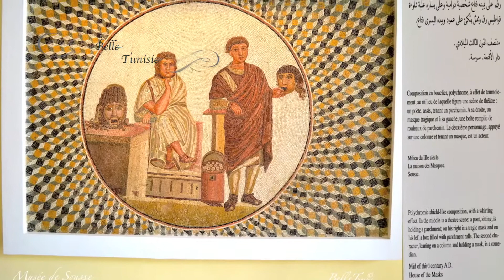Discover_Tunisia (Belle Tunisie 47)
Vous avez aimé ce clip vidéo? Découvrez d’autres clips et albums photos.